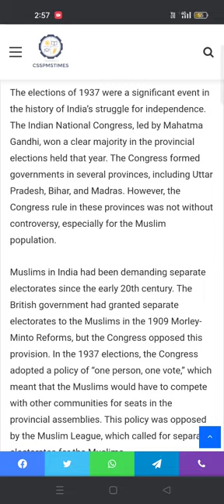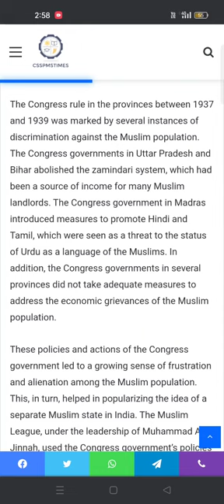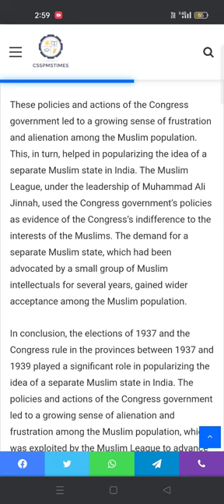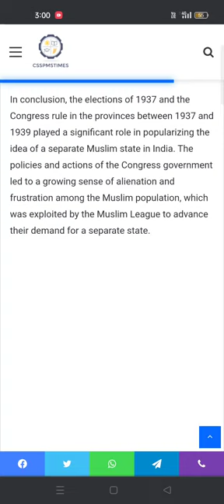Q.3 Critically analyze the elections of 1937 and the sufferings and grievances of 2016